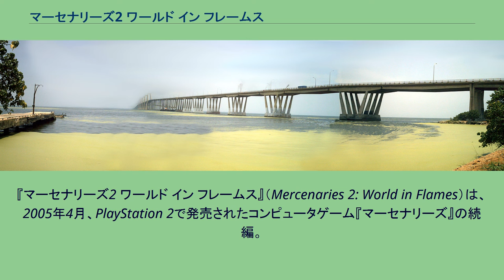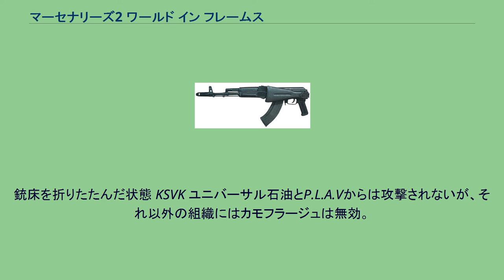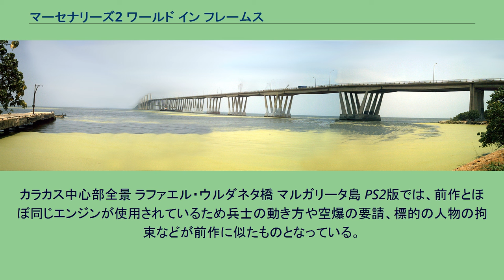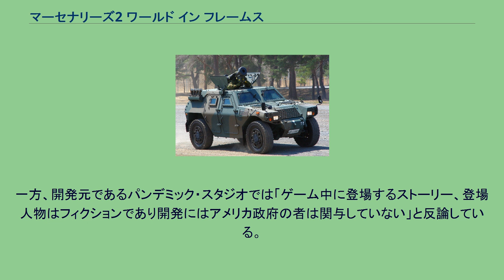マーセナリーズ2 ワールド イン フレームス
エレクトロニック・アーツのゲームソフト
『マーセナリーズ2 ワールド イン フレームス』（Mercenaries 2: World in Flames）は、2005年4月、PlayStation 2で発売されたコンピュータゲーム『マーセナリーズ』の続編。
PS3、Xbox 360、PC、PS2でリリースされた。
PS2版については他機種版とは異なる企業が制作したため、かなり異なった内容になっている。
2010年8月、内戦が激化するベネズエラ。
石油ビジネスマンのラモン・ソラーノは、監禁されているベネズエラ軍のカルモナ将軍の救出を主人公に依頼した。
主人公によってカルモナは無事救出されたが、後のクーデターの障害と判断したソラーノは、報酬を払わず主人公の抹殺を試みる。
主人公は、負傷しながら辛くも脱出した。
ほどなくして、ソラーノはカルモナと共に軍事クーデターを起こし、ベネズエラの暫定政府大統領に就任する。
石油国有化などの急進的な政策を行ったが、その行動が国際社会からの介入を招く。
裏切られた主人公はソラーノに応酬するため彼の元へ乗り込むことにした。
7.62x39mm弾仕様のAK-103。
銃床を折りたたんだ状態 KSVK ユニバーサル石油とP.L.A.Vからは攻撃されないが、それ以外の組織にはカモフラージュは無効。
M134 ミニガンを搭載した車両 カモフラージュは連合軍のみ有効。
P.L.A.Vからは攻撃されないが、それ以外の組織にはカモフラージュは無効。
BJ2022 連合軍、ユニバーサル石油、海賊、ソラーノ軍以外からは攻撃されない。
M151A2 カモフラージュすると海賊以外の組織から攻撃される。
基地侵入のみ効果があるが、それ以外のカモフラージュは無効。
M151A2 M35A2 車両とバイクは、ベネズエラ各地に散らばっているスペアパーツを集めるかエヴァからのチャレンジ・ゲームをクリアすることで購入可能になる。
また、各組織と友好関係が中立以上の時は、ソラーノ軍以外からは攻撃されない。
軽装甲機動車 正体が判明するまで全ての組織から攻撃されない。
カラカス中心部全景 ラファエル・ウルダネタ橋 マルガリータ島 PS2版では、前作とほぼ同じエンジンが使用されているため兵士の動き方や空爆の要請、標的の人物の拘束などが前作に似たものとなっている。
ベネズエラ政府はこのゲームに対して「実際に同国ではクーデターは起こらない。アメリカ政府はウゴ・チャベス大統領を失脚させようとしている」として同政府に抗議をした。
一方、開発元であるパンデミック・スタジオでは「ゲーム中に登場するストーリー、登場人物はフィクションであり開発にはアメリカ政府の者は関与していない」と反論している。
販売元のエレクトロニック・アーツと競合するアクティビジョン・ブリザードの作品『コール オブ デューティ ゴースト』でも同様の批判がベネズエラ政府系の団体から起きている。
なお、ベネズエラでは様々なビデオゲームが暴力的であるとして禁止されている。